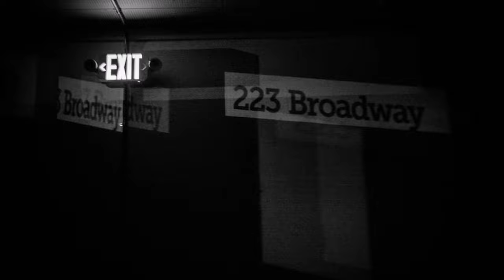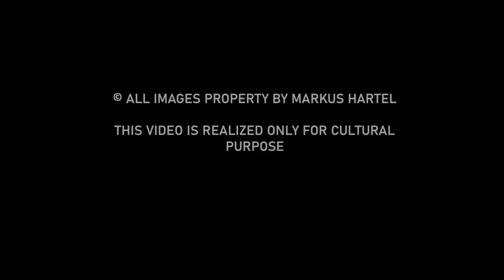Alex Coghe presents: THE MASTERS OF STREET PHOTOGRAPHY EPISODE 66 MARKUS HARTEL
After a lot of years where I admired his work on a magazine and the internet, I finally met Markus in person in Mexico City where he given a conference. This is the humble tribute from a sincere admirer of his work.